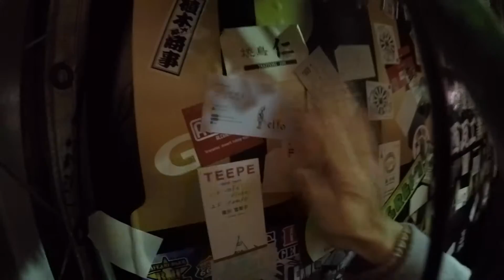GoPro Movie [005] 福娘 をGoProで可愛く撮影したらこうなった、、、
えべっさんに行ってきた、、、
【関連動画】

gopro hero5,usj,ミニオン、
gopro5,
gopro バイク,
gopro スノーボード,
gopro session,
gopro hero5 black,
gopro サーフィン,
gopro hero,
gopro,
gopro karma,
gopro ski,
gopro アクセサリー,
gopro アプリ,
gopro 顎マウント,
gopro アクションカム,
gopro アップデート,
gopro アメリカ,
gopro アタッチメント,
gopro 頭,
gopro 赤ちゃん,
gopro アメトーク,
gopro 犬,
gopro 一人旅,
gopro イルカ,
gopro 一脚,
gopro インタビュー,
gopro インポート,
gopro 育児,
gopro 一眼レフ,
gopro 一脚 スノーボード,
gopro 海,
gopro 運動会,
gopro ウェアラブルカメラ hero5 black,
gopro 宇宙,
gopro ウィングスーツ,
gopro ウェアラブルカメラ hero session chdhs-102-jp,
gopro ウェアラブルカメラ hero5 session,
gopro ウェアラブルカメラ hero chdha-301-jp,
gopro ウェアラブルカメラ,
gopro ウィンドスレイヤー,
gopro 映像,
gopro 映画,
gopro 映像 編集,
gopro 液晶,
gopro 映像出力,
gopro 延長,
gopro 沖縄,
gopro 音楽,
gopro おすすめ,
gopro 面白い,
gopro おしゃれ,
gopro 音声コントロール,
gopro オープニング,
gopro おもしろ,
gopro 音声,
gopro 音,
gopro 開封,
gopro カップル,
gopro カズ,
gopro かっこいい,
gopro カメラ,
gopro 海中,
gopro 会見,
gopro 活用,
gopro 買ってみた,
gopro キャンプ,
gopro 曲,
gopro 九死に一生,
gopro 京都,
gopro 綺麗,
gopro 給電 撮影,
gopro キャップ,
gopro 綺麗に撮る方法,
gopro 機能,
gopro 給電,
gopro クルマ,
gopro クリップマウント,
gopro 車,
gopro クリップ,
gopro クライミング,
gopro クロスバイク,
gopro クイック,
gopro 熊,
gopro クイッククリップ,
gopro 暗闇,
gopro 結婚式,
gopro ケース,
gopro 剣道,
gopro けんたさん,
gopro ケース交換,
gopro 携帯,
gopro 携帯と連動,
gopro ケース 外し方,
gopro 軽量,
gopro 欠点,
gopro 子供,
gopro 広告,
gopro 購入,
gopro 紅葉,
gopro コツ,
gopro 広角レンズ,
gopro コンボケーブル,
gopro コピー商品,
gopro 航空祭,
gopro 腰 マウント,
gopro 撮影,
gopro サバゲー,
gopro 撮影方法,
gopro サーキット,
gopro サッカー,
gopro サイクリング,
gopro サメ,
gopro サーフ,
gopro 散歩,
gopro 車載,
gopro 写真,
gopro 紹介,
gopro 手ブレ,
gopro シュノーケリング,
gopro 手ぶれ,
gopro 手ぶれ補正,
gopro 新作発表,
gopro 新作,
gopro スタビライザー,
gopro スノボ,
gopro スキー,
gopro 水中,
gopro スケボー,
gopro スノボー,
gopro スカイダイビング,
gopro スローモーション,
gopro スタジオ,
gopro 瀬戸,
gopro 設定,
gopro セッション,
gopro 世界一周,
gopro セルカ棒,
gopro 静止画,
gopro 接続,
gopro 戦争,
gopro 説明,
gopro セルカ棒 つけ方,
gopro 空撮,
gopro ソニー,
gopro 空撮 ラジコン,
gopro 空撮 安く,
gopro 空から,
gopro 操作,
gopro 操作音,
gopro ソニーアクションカム,
gopro 操作方法,
gopro そっくり,
gopro タイムラプス,
gopro 旅,
gopro タイムラプス やり方,
gopro タンクマウント,
gopro タイムプラス,
gopro 台湾,
gopro タイトルロゴ,
gopro タイムラプス 時間,
gopro タンクキャップ,
gopro タイムラプス 星,
gopro チェストマウント,
gopro チェスト,
gopro 違い,
gopro 中華,
gopro 中継,
gopro ちょんまげ,
gopro チェストマウントハーネス,
gopro 長時間録画,
gopro チェストマウント 自作,
gopro チェストハーネス,
gopro 使い方,
gopro ツーリング,
gopro 使ってみた,
gopro ツールドフランス,
gopro ツールドフランス2016,
gopro 使い方 初心者,
gopro つなげ方,
gopro 繋がらない,
gopro 使い方 動画,
gopro 使いこなす,
gopro テニス,
gopro テクニック,
gopro テスト,
gopro 手首,
gopro テレビ 接続,
gopro テレビで見る,
gopro 手持ち,
gopro てぶれ,
gopro 定点,
gopro テープ,
gopro 登山,
gopro 飛び込み,
gopro 鳥,
gopro 撮り方,
gopro 取り付け,
gopro 撮ってみた,
gopro 取り方,
gopro 東京,
gopro 峠,
gopro 取り外し,
gopro 投げる,
gopro ナイトモード,
gopro ナイトフォト,
gopro なに,
gopro ナイト,
gopro ナイトショット,
gopro 内容物,
gopro 生配信,
gopro 流れ星,
gopro 日本,
gopro 偽物,
gopro 日本語,
gopro 日常,
gopro ニコ生,
gopro 似てるやつ,
gopro ぬるぬる,
gopro 猫,
gopro ネットワークカメラ,
gopro 熱 対策,
gopro ネイキッドフレーム,
gopro ネジ 紛失,
gopro 値段,
gopro ネックストラップ,
gopro 粘着マウント,
gopro 値段の違い,
gopro 粘着テープ,
gopro の使い方,
gopro ノイズ対策,
gopro ノイズ,
gopro ノイズキャンセラー,
gopro 発表会,
gopro 発表,
gopro ハワイ,
gopro 花火,
gopro ハーレー,
gopro ハウジング,
gopro 隼,
gopro 配信,
gopro 走る,
gopro ハーネス,
gopro 比較,
gopro ヒカキン,
gopro 飛行機,
gopro 開かない,
gopro 非歪曲レンズ,
gopro 必要 アクセサリー,
gopro ヒーロー4,
gopro ヒートシンク,
gopro フットサル,
gopro フレーム,
gopro フィルター,
gopro 風船,
gopro フラフープ,
gopro 富士山,
gopro フリッカー,
gopro 普段使い,
gopro 風防,
gopro 複数,
gopro 編集,
gopro ヘルメットマウント,
gopro ヘルメット,
gopro 編集方法,
gopro ヘッドマウント,
gopro ヘルメット 取り付け,
gopro 編集 ズーム,
gopro 偏光フィルター,
gopro ヘルメットフロントマウント,
gopro 編集 テンプレート,
gopro 星空,
gopro 北海道,
gopro 補正,
gopro 星空撮れる,
gopro 保護レンズ,
gopro 星空 撮影,
gopro ホームビデオ,
gopro ホワイトバランス,
gopro ホワイトエディション,
gopro 本,
gopro マウント,
gopro マイク,
gopro マウンテンバイク,
gopro マラソン,
gopro マウント バイク,
gopro マウス,
gopro マウント 外し方,
gopro マイク 設定,
gopro マスク,
gopro マスク 取り付け,
gopro 宮古島,
gopro 魅力,
gopro みたいなカメラ,
gopro ミラーマウント,
gopro ミニ四駆,
gopro みたいな,
gopro ムービー,
gopro 胸,
gopro ムササビ,
gopro 無線,
gopro 無印,
gopro 胸 マウント,
gopro 目線,
gopro メットマウント,
gopro もどき,
gopro モトクロス,
gopro モニター,
gopro モトブログ,
gopro 素潜り,
gopro もどき 4k,
gopro モニター出力,
gopro モンスタースポーツスーパースイフト,
gopro モータースポーツ,
gopro 持ち運び,
gopro 野球,
gopro 夜景,
gopro 山,
gopro 夜間,
gopro 夜間撮影,
gopro 夜景 撮影,
gopro 山登り,
gopro 安く買う方法,
gopro 安いやつ,
gopro ユニバ,
gopro ユーチューブ,
gopro 夕日 設定,
gopro 歪み補正,
gopro 揺れ防止,
gopro 夜,
gopro 余興,
gopro 夜撮影,
gopro 夜空,
gopro ヨット,
gopro 夜 動画,
gopro ラジコン,
gopro ランニング,
gopro ライブ,
gopro ライト,
gopro 落下,
gopro ランボルギーニ,
gopro ライオン,
gopro ラリー,
gopro ラフティング,
gopro ライブ撮影,
gopro 旅行,
gopro リュック,
gopro リモコン,
gopro リモート,
gopro リス,
gopro リストバンド,
gopro 林道,
gopro リスト,
gopro リアルタイム出力,
gopro リストハウジング ダイビング,
gopro 類似品,
gopro ループ録画,
gopro レビュー,
gopro レンズ,
gopro レース,